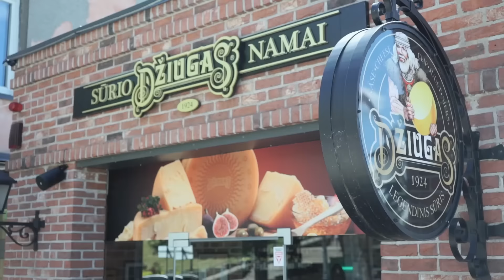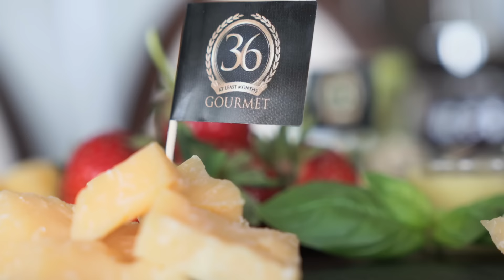Mes pačios. Vasara (2016 07 02) Legendinio sūrio degustacija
Atvykusi į Telšius "Mes pačios.Vasara" komanda kartu su Nijole negalėjo neužsukti į legendinio sūrio"Džiugas" namus. Kokių netikėtų ir itin gurmaniškų skonio derinių sužinojo Nijolė?